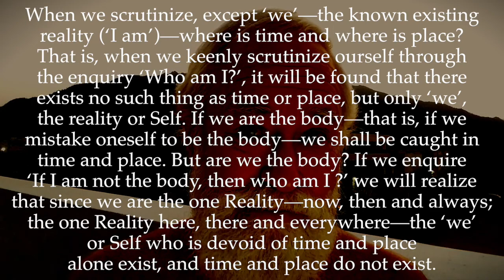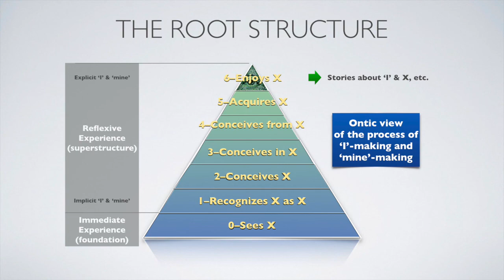Ulladu-Narpadu Verse 16: We (Self)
"When we scrutinize except ‘we’, the known existing reality (‘I am’) where is time and where is place? (That is, when we keenly scrutinize ourself through the enquiry ‘Who am I?’, it will be found that there exists no such thing as time or place, but only ‘we’, the reality or Self.). If we are the body, (that is if we mistake oneself to be the body), we shall be caught in time and place; (But) are we the body? (If we enquire ‘If I am not the body, then who am I ?’ we will realize that since we are the one (reality) now, then and always, the one (reality) here, there and everywhere, we – the ‘we’ (Self) who is devoid of time and place – (alone) exist (and time and place do not exist). "

The conception of place exists only with reference to the first person, ‘I’, whom we always feel to be ‘here’, while the conception of time exists only with reference to the present moment, which we always feel to be ‘now’. But by our scrutinizing either the truth of the first person or the truth of the present moment, both the first person and the present moment (which are twin conceptions that always exist side by side) will be found to be non-existent as such, and hence the conceptions of time and place will cease to exist. Thus we will realize that we are not the body, which is bound by time and place, but are only the real Self, which is devoid of time and place, and which is the sole reality underlying the different times ‘now’, ‘then’ and always’, and the different places such as here’, ‘there’ and ‘everywhere’.

The words ‘nal-nadu-il in the last line of this verse may be taken to be either an adjective clause to ‘we’ meaning “who is devoid of time and place”, or an independent clause meaning “time and place do not exist”. Therefore both meaning are given in this translation, the first without brackets and the second within brackets.